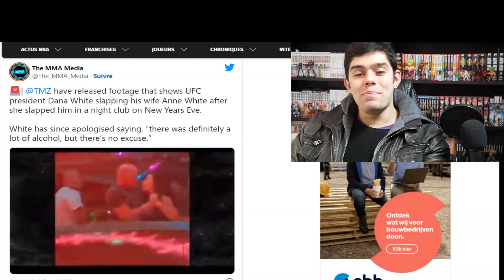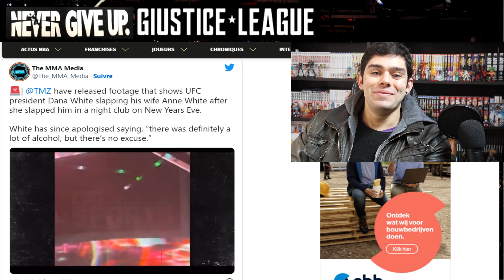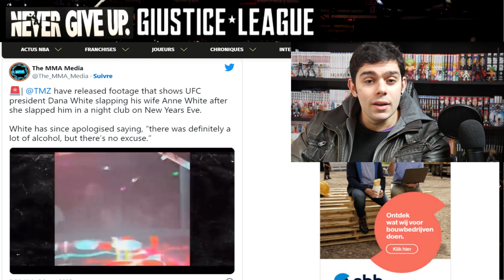Dana White frappe femme & la gifle 😨 - Il répond à la polémique